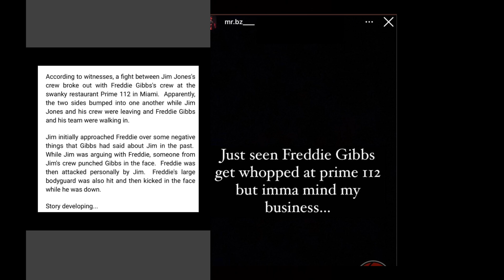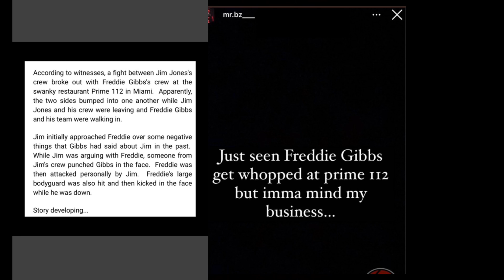Freddie Gibbs and Jim Jones Fight in Miami restaurant RUMOR